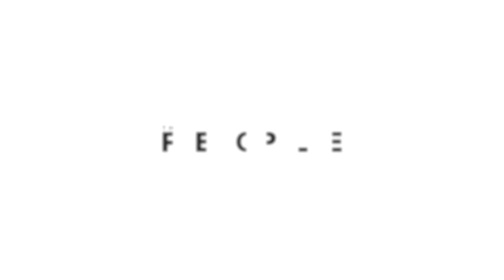นวัตกรรมการนอนหลับโดยไม่ต้องใช้ยา - ดร.นิตยา สุริยะพันธ์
เวทีเสวนาหัวข้อ ‘ถอดรหัสลับการนอนจุดเริ่มต้นของการเปลี่ยนชีวิตให้ดีขึ้นทุกเช้า’ ในงาน Shall we SLEEP? ถอดรหัสลับการนอน..เพื่อนำไปสู่คุณภาพชีวิตที่ดีขึ้น
รวมถอดรหัสลับการนอนโดย โดยมีวิทยากรผู้เชี่ยวชาญในด้านเวชศาสตร์การนอนหลับ และผู้ทรงคุณวุฒิที่มาถ่ายทอดความรู้เกี่ยวกับการนอน ได้แก่ นพ.ชัชพล เกียรติขจรธาดา นายแพทย์ นักเขียนหนังสือแนว Pop Science เช่น ‘เรื่องเล่าจากร่างกาย’ และ ‘500 ล้านปีแห่งความรัก, ดร.นิตยา สุริยะพันธ์ หัวหน้าศูนย์นวัตกรรมและการเรียนรู้สมอง จิตใจ ครบวงจร โรงพยาบาลศรีธัญญา กรมสุขภาพจิต, อ.ดร.นพ.ไตรรักษ์ พิสิษฐ์กุล ผู้เชี่ยวชาญด้านชีววิทยาเชิงระบบ และ นพ.ฉัตรกรินทร์ เทพวิมลเพชรกุล แพทย์ผู้เชี่ยวชาญโรคระบบการหายใจและภาวะวิกฤตโรคระบบการหายใจ ดำเนินการเสวนาโดย ดร.วิทย์ สิทธิเวคิน ผู้ประกาศและผู้ดำเนินรายการช่องออนไลน์ชื่อดัง ผู้ที่ประสบปัญหาการนอนไม่หลับมานานกว่า 12 ปี
งาน Shall we SLEEP? ถอดรหัสลับการนอน..เพื่อนำไปสู่คุณภาพชีวิตที่ดีขึ้น จัดไปเมื่อวันเสาร์ที่ 30 กันยายน พ.ศ. 2566 เวลา 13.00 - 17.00 น. ณ ห้องคริสตัล บ็อกซ์ ชั้น 19 เกษร เออร์เบิน รีสอร์ท กรุงเทพมหานคร โดย The People ได้จับมือกับแบรนด์ชั้นนำที่ให้ความสำคัญในเรื่องการนอนหลับที่ดี เพื่อร่วมเปลี่ยนประสบการณ์การนอนหลับอย่างมีคุณภาพ และยกระดับให้ผู้คนมีสุขภาพที่ดียิ่งขึ้น ไม่ว่าจะเป็น Anya Meditec ศูนย์รวมสุขภาพที่เชื่อว่าสุขภาพที่ดีเริ่มต้นจากการนอน, Dr. CBD บริษัทที่เชี่ยวชาญเรื่องการดูแลสุขภาพด้วยทางเลือกจาก CBD, Dyson ผู้มอบประสบการณ์การนอนหลับที่มีคุณภาพจากเครื่องฟอกอากาศ Dyson, Panacura บริษัทด้านเทคโนโลยีทางการแพทย์ และชีวภาพเพื่อสุขภาพ และ Sealy Posturepedic แบรนด์ที่นอนเอกสิทธิ์จากอเมริกามาตรฐานระดับสากล
งาน Shall We SLEEP? ถอดรหัสลับการนอน...เพื่อนำไปสู่คุณภาพชีวิตที่ดีขึ้น เป็นอีกหนึ่งในวิสัยทัศน์ของ The People ที่จะนำเสนอเนื้อหาสร้างแรงบันดาลใจเรื่อง ‘คน’ อันนำไปสู่การเปลี่ยนแปลง ทำให้ผู้คนมีชีวิตที่ดีขึ้นไปด้วยกัน สำหรับข้อมูลเพิ่มเติมติดตามได้ที่